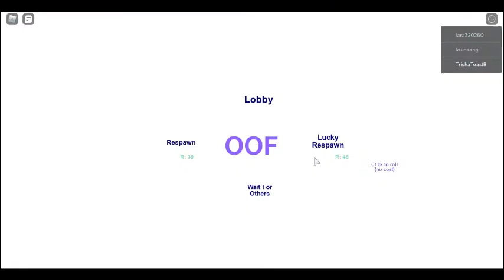Roblox break in playing as a child ep 5